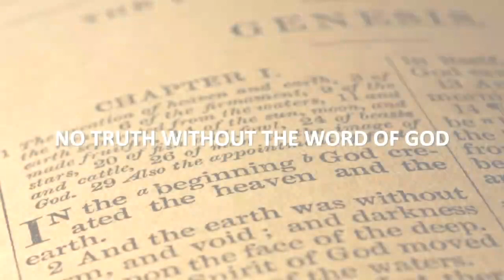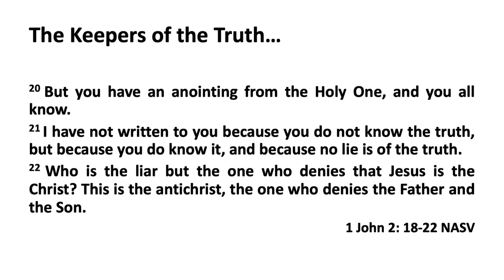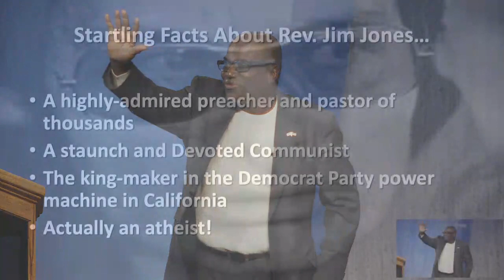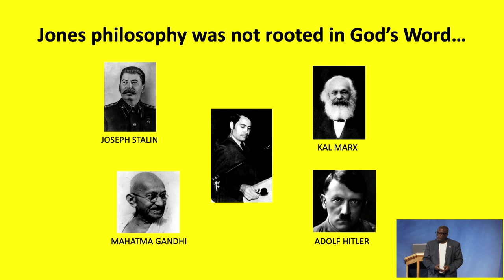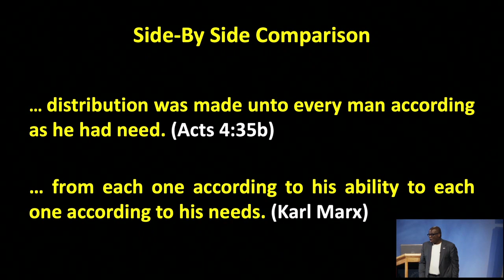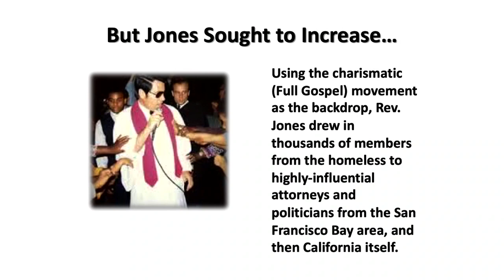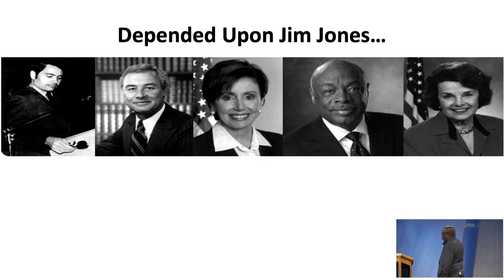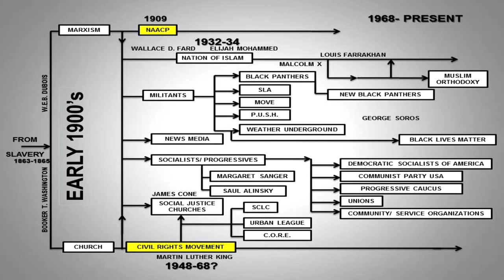Stand 2019: Day 2, Session 6 - Melvin Johnson